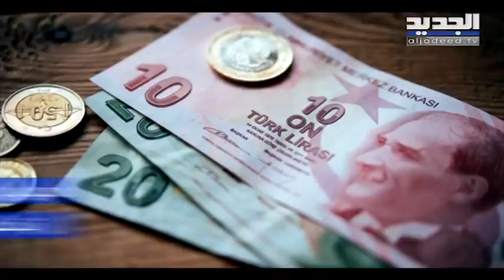أردوغان يطلب من بوتين التنحي عن طريقه في سوريا- عنان زلزلة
مع اقتراب انقضاء المهلة التي حددها لانسحاب الجيش السوري من إدلب كشف الرئيس التركي رجب طيب أردوغان أنه طلب الى نظيره الروسي فلاديمير بوتين التنحي عن طريقه في سوريا وعدم دعم قوات النظام السوري في إدلب وتركها في مواجهة مفتوحة مع قواته. وأكد أمام أنصار حزبه في اسطنبول إن أنقرة عازمة على إنشاء منطقة آمنة لأكثر من مليون شخص على حدود تركيا الجنوبية.